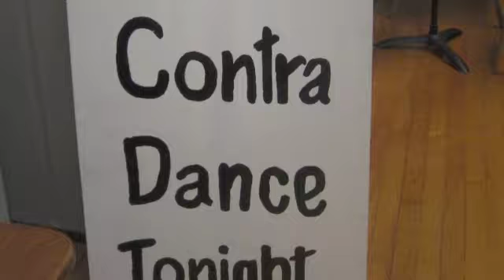GPCD February 20, 2015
Come dance to Dan Pearl and Firefly! Bring your friends-no partner needed. All dances will be taught.